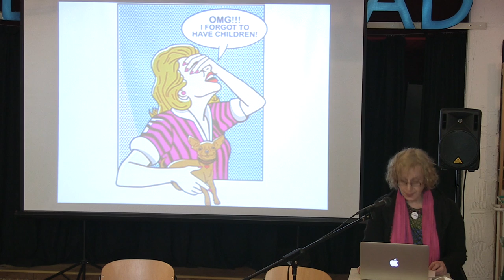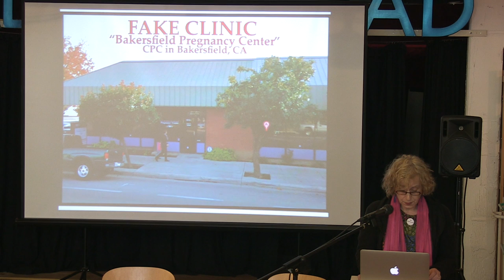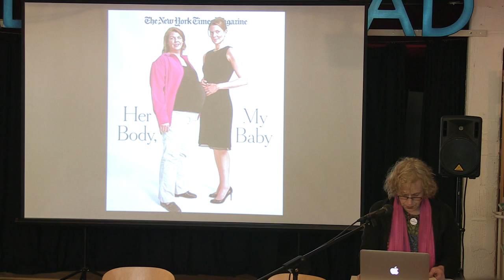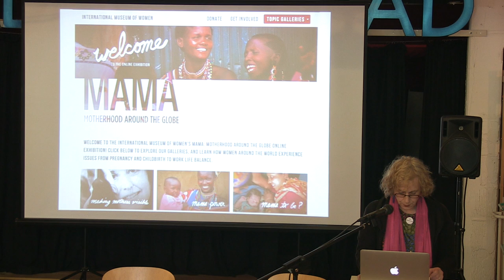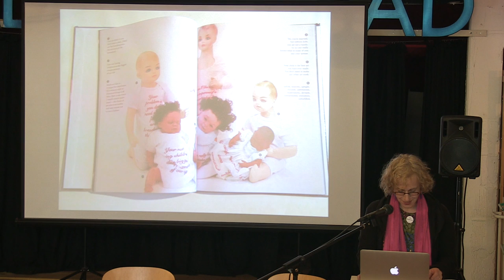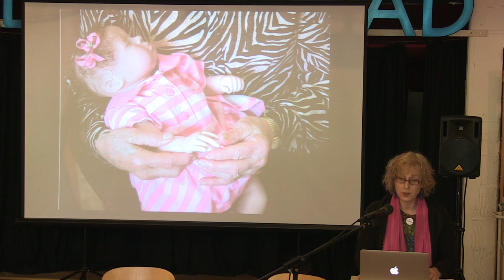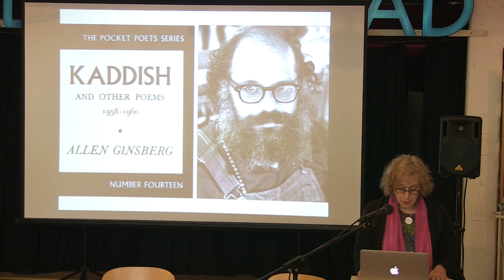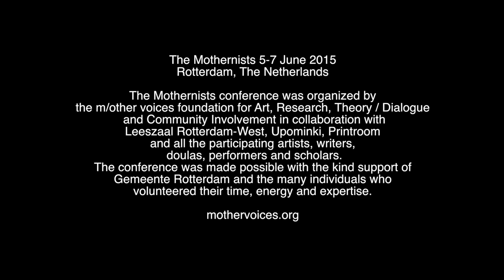Miriam Schaer (USA), Biasing the Non-Maternal and Reverse Mothering